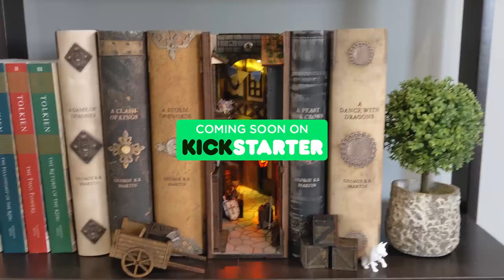Medieval miniAlley booknook . Bookshelf Insert